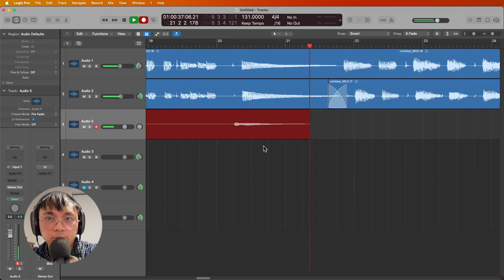I Create 30 Songs in 30 Days - Day 8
Taking on the challenge of composing a song every day for 30 days is a daunting task. Not only do I have to come up with a new idea each day, but I also have to find the time to write, record and produce the track. To make it manageable, I’ve broken the challenge down into manageable steps - researching potential topics, creating concepts, writing lyrics and melodies, and finally producing a finished song. Along the way I’ll be documenting the process and sharing the results. With each new day, I’m excited to see what new piece of music I can create. This challenge is a great way to push my creativity and help me develop my songwriting and producing skills.